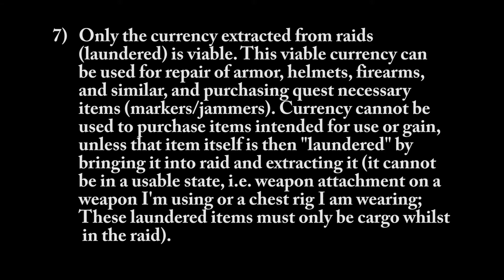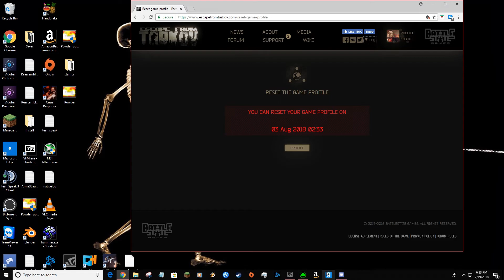EFT; HARDCORE Tarkov: Episode 2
The Second episode of my hardcore challenge (HARDCORE challenge like Deadlyslob, Pestily, Eroktic, to name a few). i have my own set of modified rules i followed without fail.wipe starting patch 0.9.0. this is a long play uncut edit showcasing how i prepared myself for the challenge. i gave away a lot of starting equipment to the OAPA (older-aged players alliance) boys. yay.

PROTODEAD'S
HARDCORE Tarkov

Beginning patch 0.9.0
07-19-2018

1) Start with nothing in the stash (I kept keybar and Gamma container)

2) Zero hatchling runs; only raids with some sort of gear/firearm/meds

3) Zero scav runs; only PMC raids

4) Zero insurance

5) Zero currency in secure container

6) All quest rewards can be accepted, and taken and used normally

7) Only the currency extracted from raids (laundered) is viable. This viable currency can be used for repair of armor, helmets, firearms, and similar, and purchasing quest neccessary items (markers/jammers). Currency cannot be used to purchase items intended for use or gain, unless that item itself is then "laundered" by bringing it into raid and extracting it (it cannot be in a usable state, i.e. weapon attachment on a weapon I'm using or a chest rig I am wearing; These laundered items must only be cargo whilist in the raid).

8) Barter items are the main way to gain items and equipment.

9) No handouts. No asking for goodies, equipment, aid, or succor from anyone, ever

10) All currency earned from selling items can be used to buy items back and fourth to advance trader loyalty level spend gate, but this currency is considered dirty, and MUST be kept in quarantine, separate from my laundered currency. I can in turn, launder it if  I wish.

11) Zero deleting items in stash. If I wish for the item to be removed from my inventory, then I must sell it or loose it in raid.

12) Nothing can be kept in secure container EXCEPT keys, medical items, food/drink items, quest items, barter items, and non-equipable containers (i.e. keybar, doc. case, ammo case; NOT backpack or chest rigs) ; anything that is allowed into aforementioned non-equipable containers is allowed as well (i.e. ammo cannot be placed into the secure container directly, but if I
have an ammo case, I can put ammo into that).